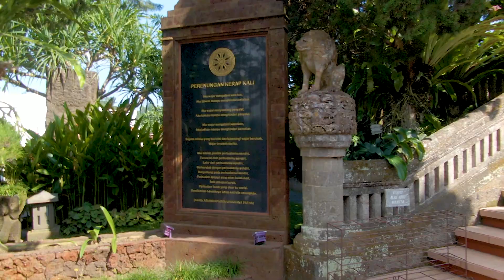Lost in Paradise - BALI | Episode One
We decided to start a new format named "Lost in Paradise", which will be made out of short films documenting our journeys through different places around the world.

Since we're in Bali, Indonesia now, we start this series on the Island of Gods.

One episode will be released three times a week (Monday, Wednesday and Friday) starting from now.

All material is shot using FUJIFILM X-T3 and DJI MAVIC 2 ZOOM

See you in Paradise!